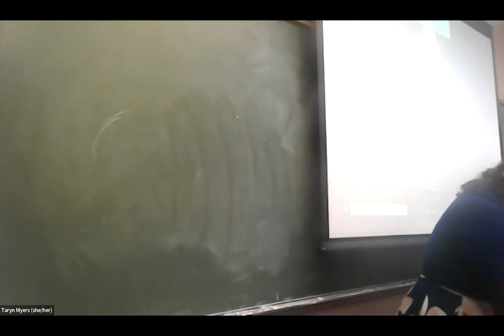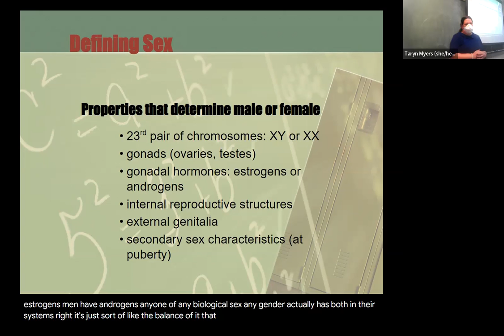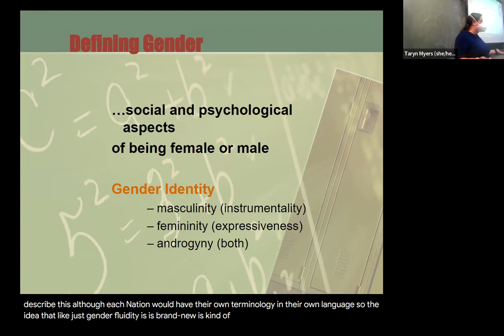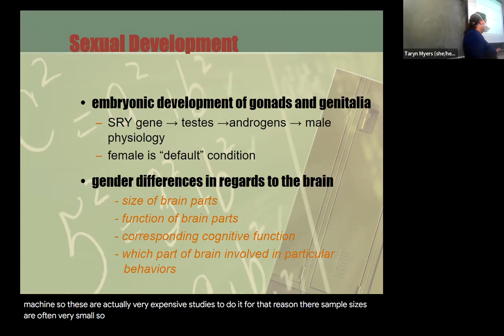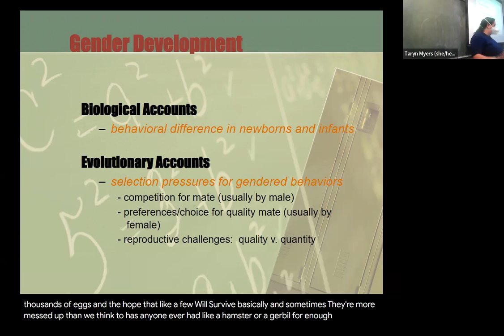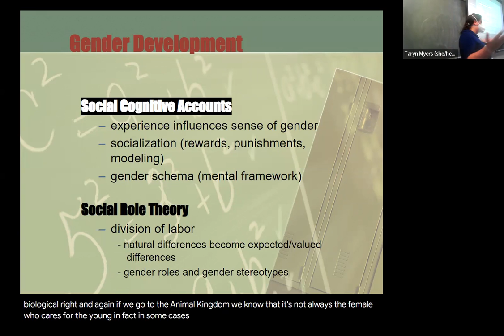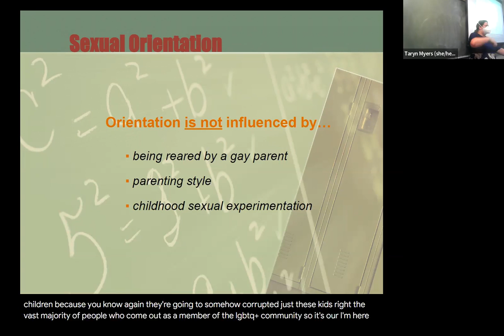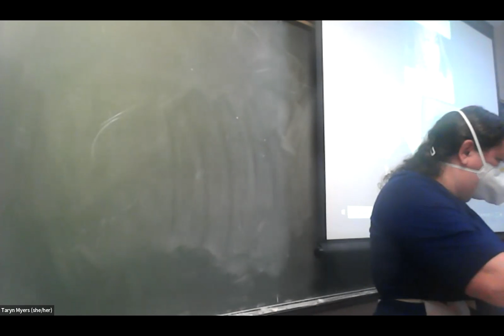102 9 21 22